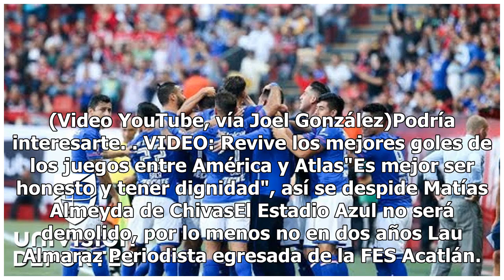VIDEO: Revive los mejores goles de los juegos entre Chivas y Cruz Azul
¿Sabes cuándo fue la primera cruzazuleada? Efectivamente, fue en un juego ante Chivas. Al Clausura 2003, Cruz Azul llegaba al repechaje contra el Guadalajara jugando, al mismo tiempo, la Copa Libertadores. Resulta, que el Rebaño se negó a reprogramar el juego de ida. A ellos no les importaba si Cruz...